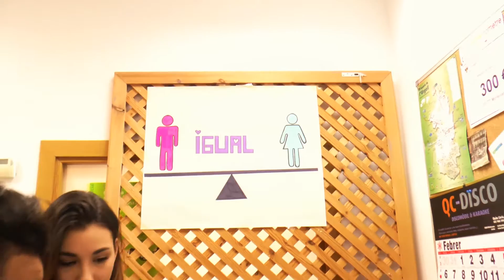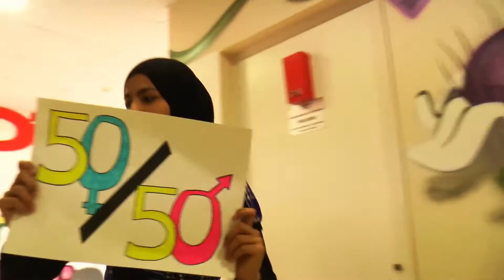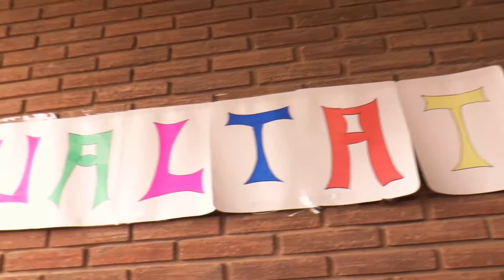Lipdub PTT Tàrrega 2017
III concurs de lipdub a favor de la igualtat entre homes i dones